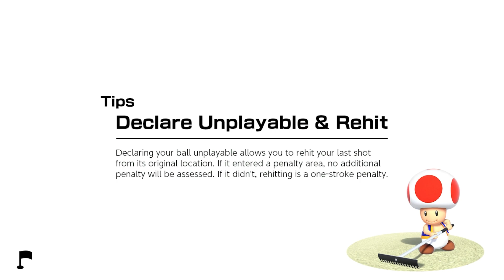1990s mario golf moments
Bowser got all the women he wanted in the '90s. He still has cravings though...

mario golf super rush toadette bowsette rule 34 cosplay offensive mario jokes